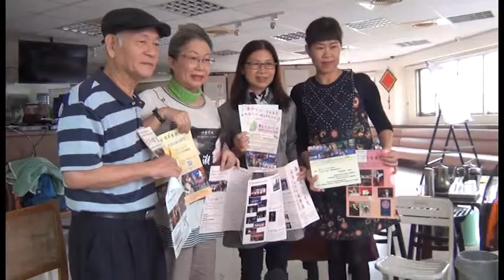曾文溪電台訪問11